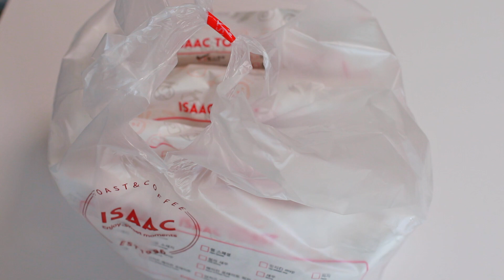나의 먹로그:이삭토스트와 밀크쉐이크, 백곱창과 누룽지, 모듬회와 혼술, 훌리오 멕시칸푸드, 기름둥둥 만두국, 바른치킨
이삭토스트 - 베이컨베스트
노브랜드 백곱창과 누룽지
동네횟집 모듬회 배달해서 앱솔루트 피치랑 타먹기
훌리오 멕시코 음식
집밥 기름둥둥 만둣국
바른치킨 현미바사삭과 후추치킨